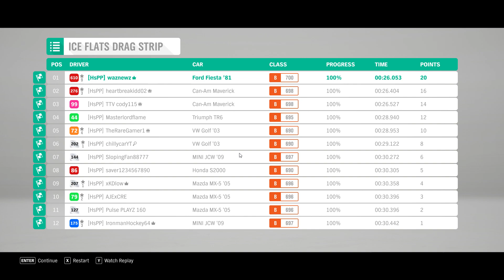Forza Horizon 4 - Series 13 Winter - Cheap As Chips - With Tune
Using The 1981 Ford Fiesta XR2.